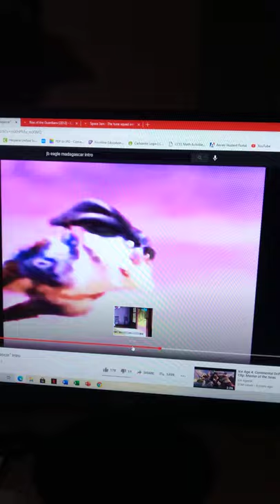bunnies having a block party